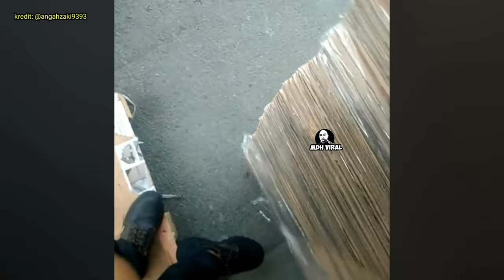SEORANG LELAKI MEMBUAT PENGAKUAN, MENGENAI RASUAH DIDALAM LOKAP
SEORANG LELAKI MEMBUAT PENGAKUAN, BERLAKU RASUAH DIDALAM LOKAP? mengenai pengakuan seorang lelaki 6ang mengatakan pihak polis di beberapa tempat telah terlibat dengan isu rasuah. ia hanyalah luahan individu tersebut secara peribadi.